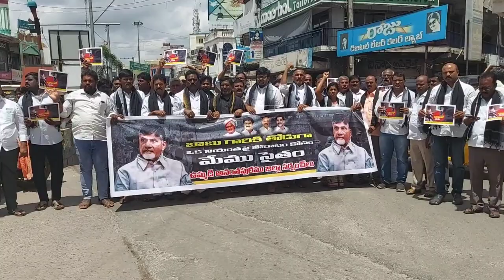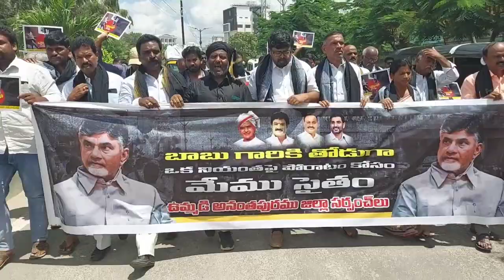చంద్రబాబు అక్రమ అరెస్టును ఖండిస్తూ సర్పంచుల సంఘం భారీ ప్రదర్శన